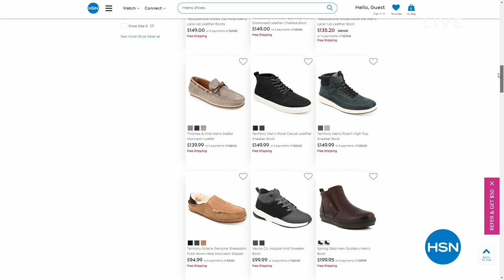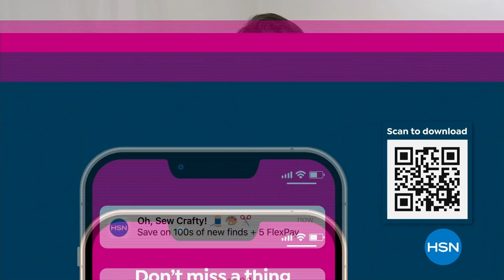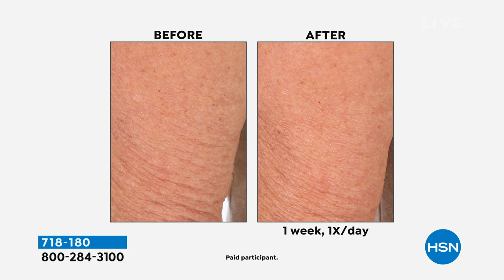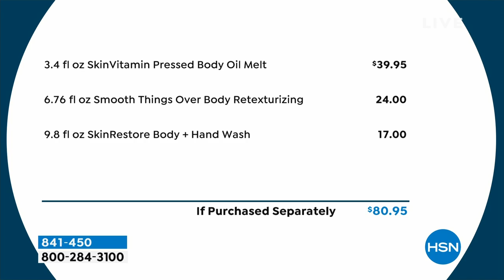HSN | Summer Host Faves with Marlo 06.03.2023 - 05 PM